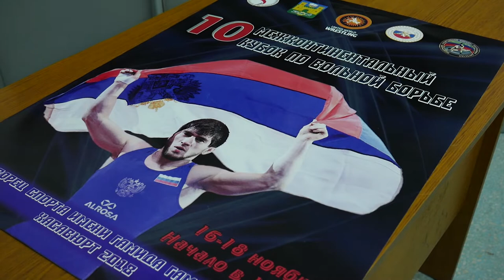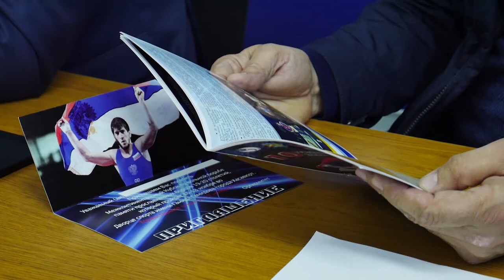Заседание оргкомитета по Межконтинентальному кубку в Хасавюрте